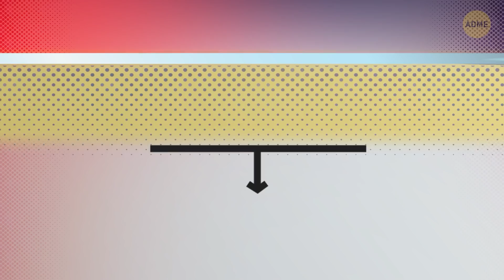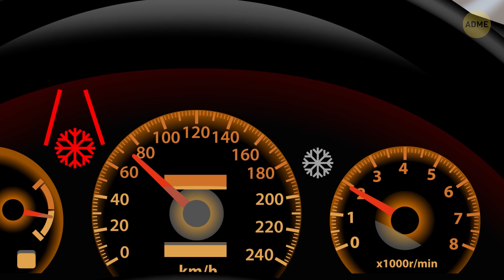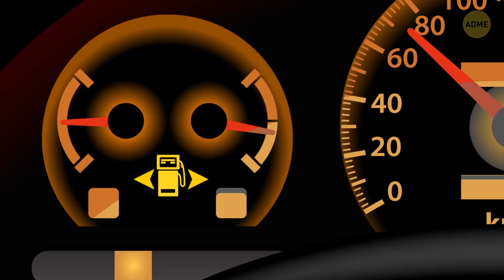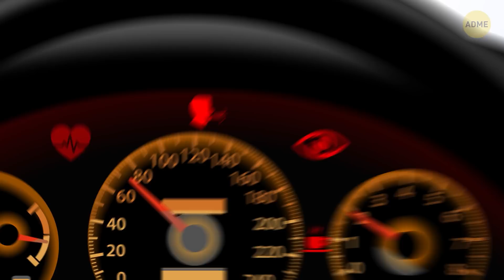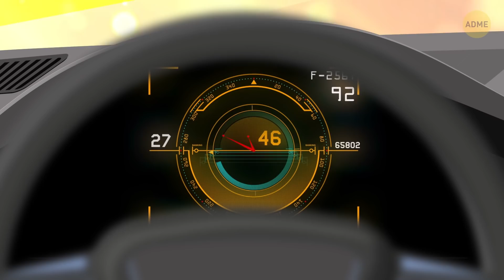Зачем нужны черные точки на автомобильном стекле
Время от времени все мы оказываемся в пробке. И что вы делаете? Сидите, уставившись на лобовое стекло. Скорее всего, вы замечаете маленькие черные точки по его краям. Вы когда-нибудь задавались вопросом, зачем они нужны?

Но черные точки – это не единственная часть автомобиля, которая вызывает вопрос «а это еще зачем?». Раз уж вы все еще смотрите на лобовое стекло - видите на нем небольшую линию со стрелочкой вниз и надписью «AS1»? А как насчет черных линий, пересекающих заднее окно, и маленькой снежинки на приборной панели? Давайте узнаем!

ТАЙМ-КОДЫ:

Предназначение черных точек 0:28

Линия AS 2:16

Линии на заднем стекле 3:04

Светящаяся снежинка 3:51

Указатель горловины топливного бака 4:35

Детектор сонливости 5:24

Контроль устойчивости 6:03

Ручки на потолке 6:29

Зеркало заднего вида 6:59

Настраиваемые иконки 7:29

🚘 Найдите в машине дополнительное место для хранения! 🚘 7:55

СОДЕРЖАНИЕ:

- Точки являются частью черной «ленты», опоясывающей стекло. Она называется фритта. Это керамическая краска, защищающая герметик, на котором держится лобовое стекло

- Они создают приятный градиентный переход от черной фритты к прозрачному стеклу, который также является мерой безопасности.

- Черные точки нужны для распределения жара и минимизации оптических искажений. Без них стекло деформируется.

- Черные точки над зеркалом заднего вида выполняют еще одну важную функцию - защищают глаза от солнца во время вождения.

- AS1 означает, что стекло должно пропускать не меньше 75 % света. Линия и стрелка означают «отсюда и ниже».

- Вы когда-нибудь замечали, как зажигается маленькая снежинка на приборной панели? Это предупреждение о заморозках, и оно загорается автоматически, чтобы сообщить о том, что температура снаружи упала до отметки, когда дорога может замерзнуть.

- Индикатор горловины топливного бака подсказывает, на какой стороне она расположена! Кстати, строгих правил по расположению горловины не существует.

- Функция детектора сонливости полностью соответствует названию: если машина «чувствует», что вы уже долго в дороге или медленно отклоняетесь с курса, этот индикатор придет на помощь.

- Когда датчики решают, что машину вот-вот занесет, или поворот происходит с недостаточной амплитудой, на панели загорается небольшая иконка автомобиля, потерявшего управление.

- Изначально ручки на потолке были придуманы, чтобы помогать вам забираться и выбираться из машины.

- В большинстве минивэнов и некоторых кроссоверах можно вытянуть изогнутое зеркало из специального отделения, расположенного перед зеркалом заднего вида. Оно помогает следить за детьми, домашними животными или пассажирами на заднем сиденье, не отрывая надолго взгляд от дороги.